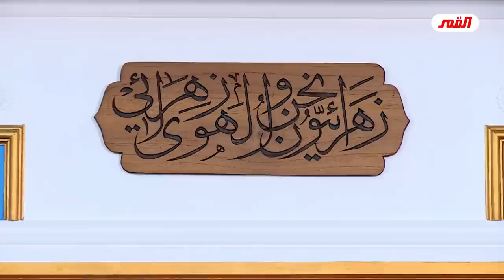إذا كان ابو بكر وعمر مؤمنين فلماذا طردهم النبي صلوات الله وسلامهُ عليه وآله..؟!// عبد الحليم الغزي